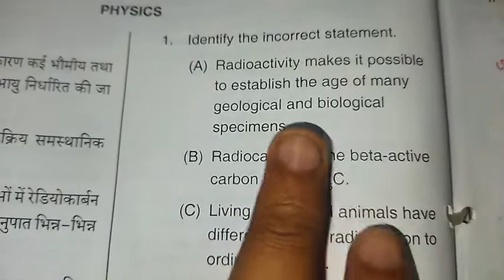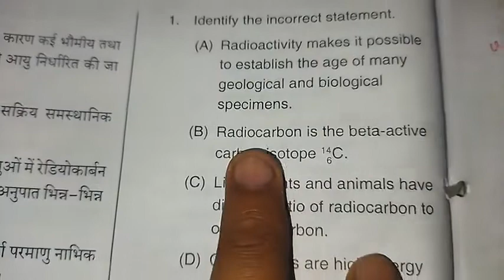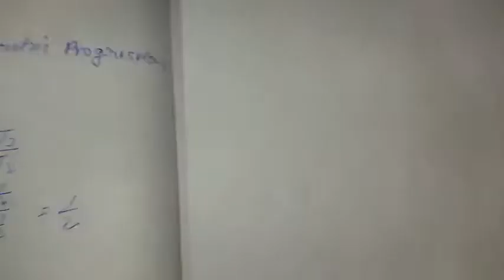PGT PHYSICS PART 01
Hello everyone ! Welcome to my you tube channel ☺️🤗 my self Mamtesh kumar .I would like to clear your doubts regarding any topic of physics by my teaching methods !
You Will find a lot of vídeos related to M.K.S physics short topic wise videos !
up pgt physics syllabus in englishup pgt physics cut off 2021up tgt pgt exam date 2022